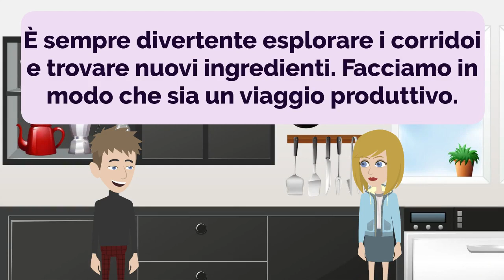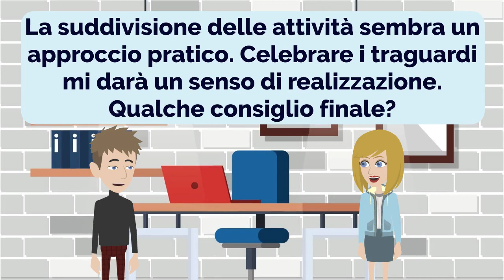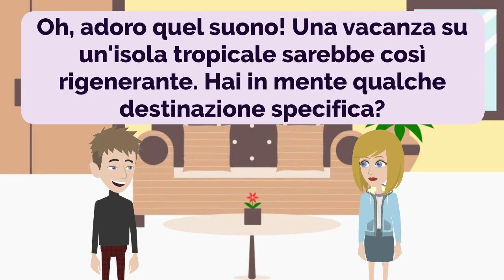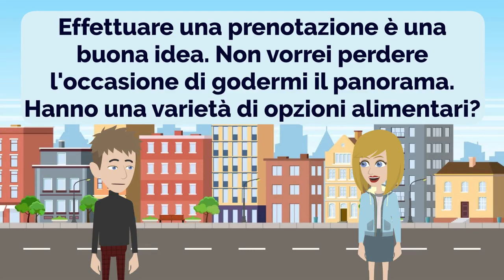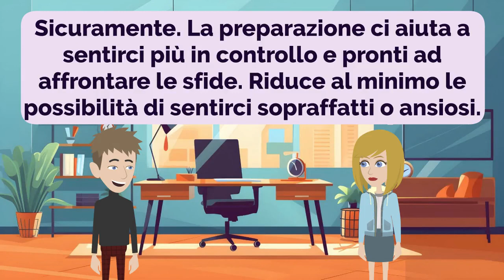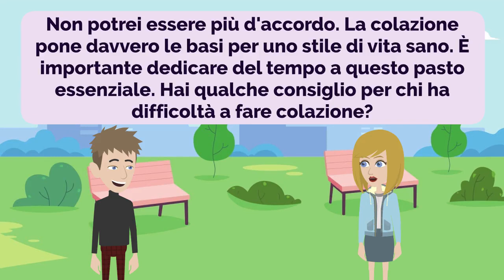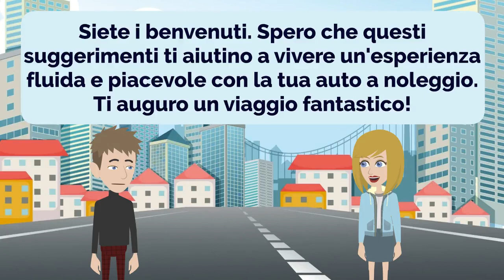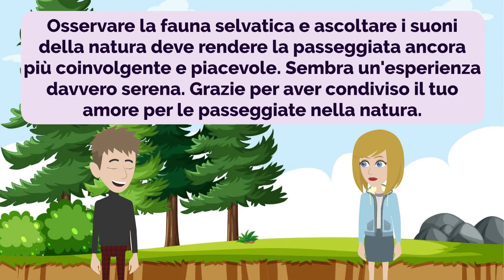🇮🇹 Italian Practice Ep 230 👄👂 | Improve Italian 🚀 | Learn Italian 💯 | Italiano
00:00:00 Lesson 1: Supermarket Shopping List
00:03:52 Lesson 2: Showcasing Skills
00:07:42 Lesson 3: Fitness and Diet
00:11:54 Lesson 4: Work-Life Balance
00:15:52 Lesson 5: Travel Accommodations
00:19:31 Lesson 6: Picnic Plans
00:22:11 Lesson 7: Budget Room Transformation
00:25:03 Lesson 8: Travel Plans
00:27:54 Lesson 9: Fitness Goals
00:30:37 Lesson 10: Skincare Recommendations
00:33:08 Lesson 11: Meeting at the Mall
00:36:00 Lesson 12: Enjoying a Private View
00:39:09 Lesson 13: Mysteries of the Cosmos
00:43:13 Lesson 14: A Busy Day and Laundry Reminders
00:46:40 Lesson 15: The Power of Preparation
00:50:04 Lesson 16: Contact Information Exchange
00:53:12 Lesson 17: Tipping and Safety Precautions
00:56:08 Lesson 18: Healthy Breakfast Habits
00:59:39 Lesson 19: Mental Barriers and Pushing Yourself
01:03:09 Lesson 20: Collaborating with Local Organizations
01:06:39 Lesson 21: Rental Car Tips
01:10:17 Lesson 22: Scheduling Matters
01:12:57 Lesson 23: Bargain Hunting
01:15:52 Lesson 24: Comfortable Fashion
01:19:03 Lesson 25: Nature Walks